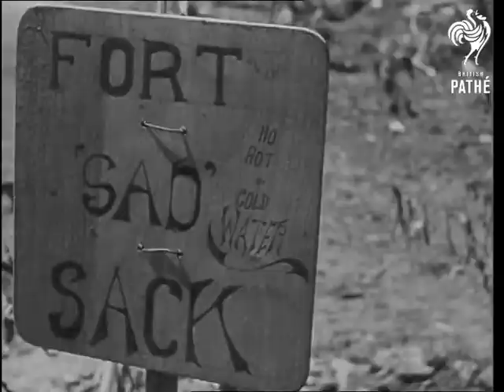Us Army Camp - Far East (1944)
Location Unknown / Unclear - Philippines?

Various shots of American army camp in jungle in Far East, possibly Philippines. Men are seen cooking in the open, cleaning weapons, relaxing. Several good close up shots of the men smiling into camera - some local fighters seen as well.

Various shots of the men running towards plane crashed on field, large plane - men help the injured. Another plane lands and the wounded man on stretcher is carried inside it. Various shots of the planes landing and taking off. Planes are used for transport of the wounded to hospital. More shots of the wounded being carried into planes and planes taking off. Various shots of the American graves, men making crosses out of bamboo.
 FILM ID:2103.03